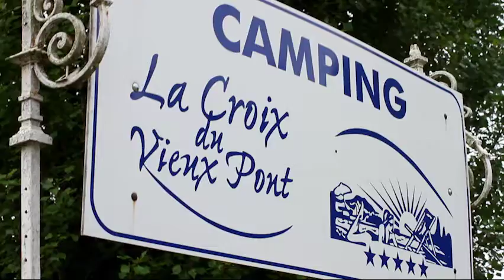La Croix du Vieux Pont Campsite, Paris, France (2015) | Eurocamp.co.uk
La Croix du Vieux Pont is another absolute Eurocamp favorite - You'll be less than 90 minutes away from world-class museums, superb shopping and let alone the wonders of Disneyland. Why not surprise the children to an amazing trip to see their favorite film characters, with loads to do on site in between.